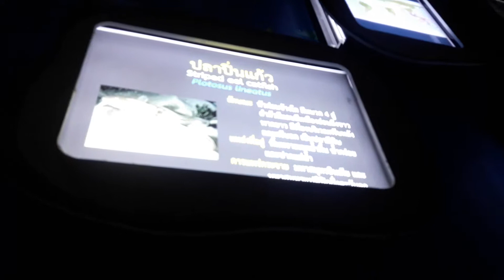So Beautiful fish at aquarium .Chonburi Thailand .April 26,2019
By Mr.Khongsak Homklang